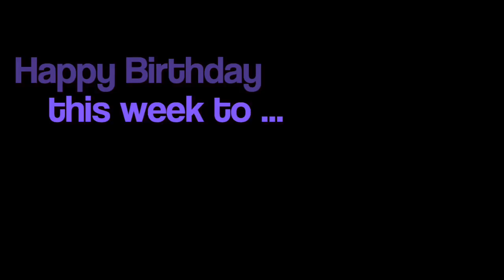My Movie 9